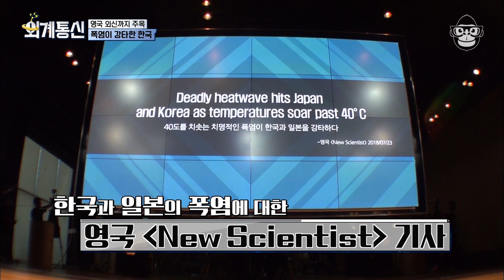한국, 일본을 넘어 미국과 독일 등 전 세계를 강타한 폭염🔥 21세기 재난 '폭염'을 제지할 방법은?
외계통신 EP04-01

외계통신 (2018)
한국사회의 다양한 이슈를 제 3자인 다국적 외신들의 시점으로 풀어보는 외신 버라이어티